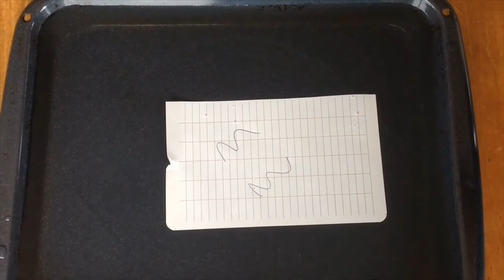Waterproof Paper Demo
Here is small demo on waterproof paper.
Demo is showing that is actually possible to write on this paper while is submerged and it doesn't smudge.
Also paper is tear resistant even after 24 hours in water.